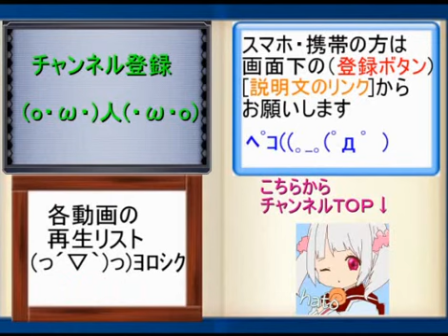森林で実況？ 霧雨の降る森 part６ 一人でも怖くない！！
今回からハキハキとしゃっべております
そしてＰＣを変えたので誤差が生じていたらすいませんｍ（＿＿）ｍ
今回は記憶を遡ります（そして噛みまくる

霧雨が降る森　コミック

白銀のハトの実況チャンネル！！！